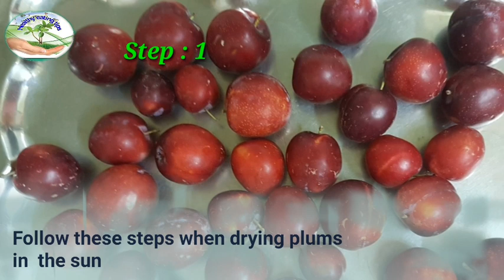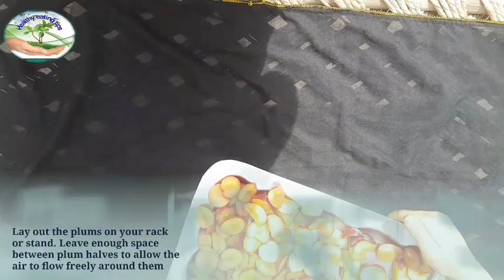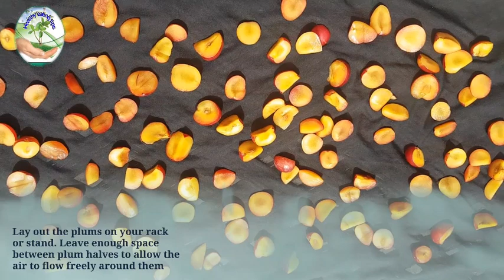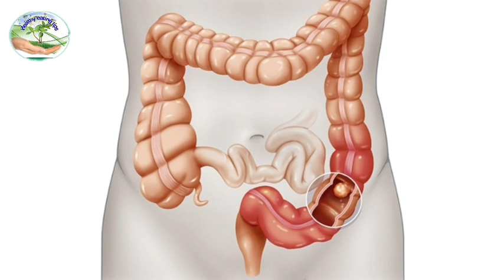How to dry plums in the sun | Simple Methods of Dehydrate Plums at Home | Health Benefits of Prunes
How to dry plums in the sun | Simple Methods of Drying Plums at Home | Healthy Eating Tips".

Welcome to Healthy Eating Tips

One of my favorite things about summer is all the delicious fruit (specially plums)!
.Sometimes we end up with more fruit than we can eat before it goes bad.
 Drying fruit is a good way to use up your favorite fruit and is a delicious treat!
Sun drying fruit is cheap, doesn't require special equipment and is easy to do. It does however take a long time. But if you have the time, go for it. Use the power of the sun to make yourself some delicious hygienic dried fruit!

If you have an abundance of plums, it’s a good idea to dry them. Dried plums help add flavor to a wide range of dishes. They also make for tasty and healthy snacks. Stored properly, dried plums can keep for a long time. Are you finally thinking of making some on your own?
 so, follow this video to achieve this task.

Here are our previous videos.

Amazing drink for belly bloating and gas | How to Beat Bloating | Weight loss | Flat  belly drink.

How to get rid of constipation | How to Make Yourself Poop | Causes of Harden stool | Home Remedies

All -Time Best Healthy Salad with whole lentils for lunch| High protein mix grains salad | best diet